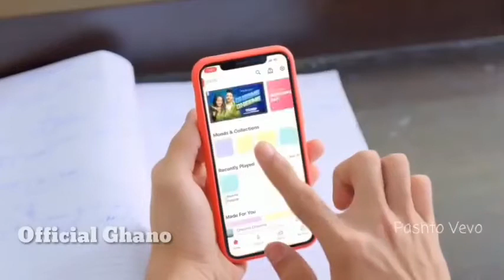Mane Mari Mami mare Mane mara Papa mare